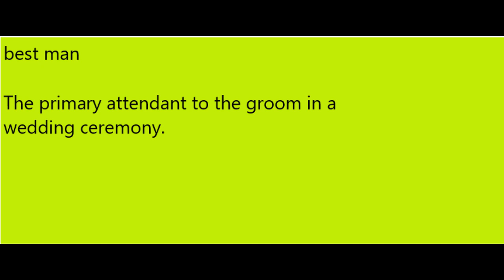Best man Meaning